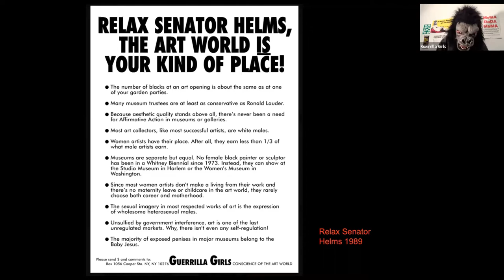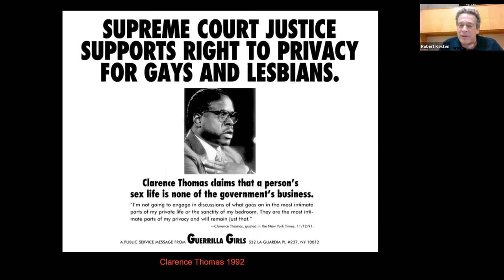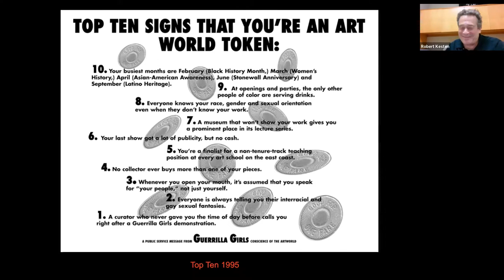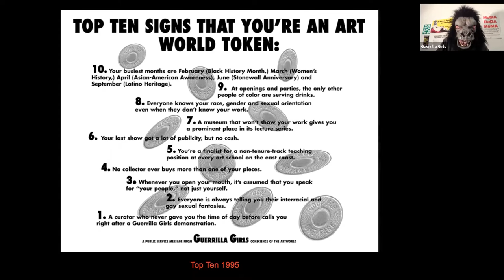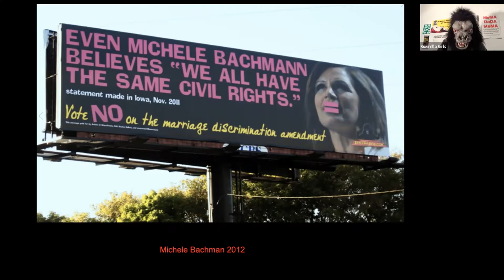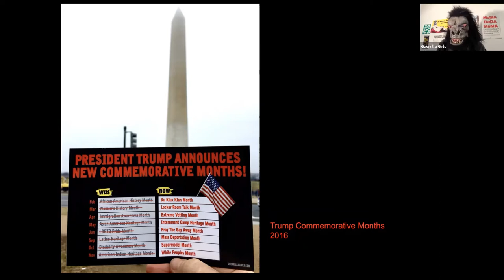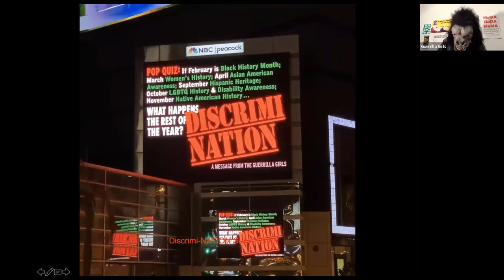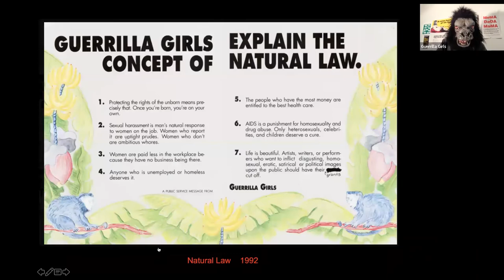A Conversation with Guerrilla Girls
Presented in conversation with SNMA Executive Director Robert Kesten, The Guerrilla Girls discuss their book, Guerrilla Girls: The Art of Behaving Badly

About Guerrilla Girls
The Guerrilla Girls are feminist activist artists. We wear gorilla masks in public and use facts, humor and outrageous visuals to expose gender and ethnic bias as well as corruption in politics, art, film, and pop culture. Our anonymity keeps the focus on the issues, and away from who we might be: we could be anyone and we are everywhere. We believe in an intersectional feminism that fights discrimination and supports human rights for all people and all genders. We undermine the idea of a mainstream narrative by revealing the understory, the subtext, the overlooked, and the downright unfair.
About Guerrilla Girls: The Art of Behaving Badly
Courageous practitioners of the arts of inspiration and instigation, the Guerrilla Girls have mounted 35 years’ worth of cunning attacks, by holding those entrenched in privilege accountable: in galleries, museums, and the societies these cultural institutions reflect. This brilliant collective is unparalleled, empowering communities by exposing gender and racial inequalities in the art world and beyond—and it’s all here, in dozens of indelible works that are some of the most impactful of all time.
- Thelma Golden, Director and Chief Curator of The Studio Museum in Harlem, NYC